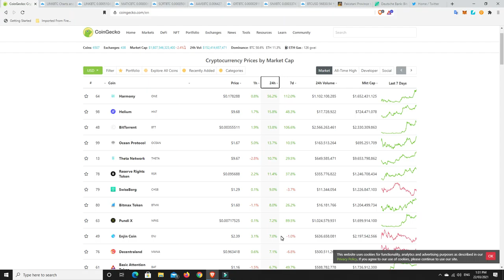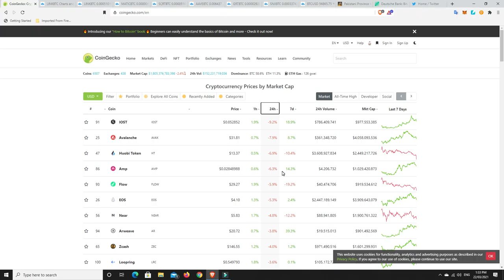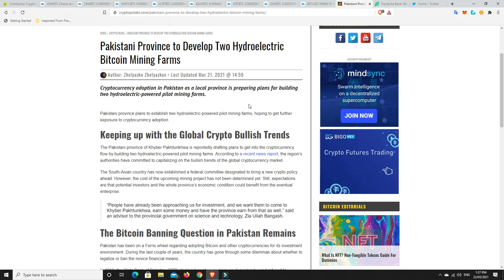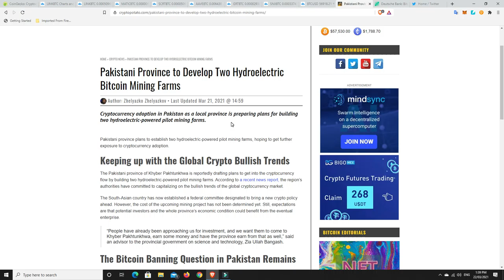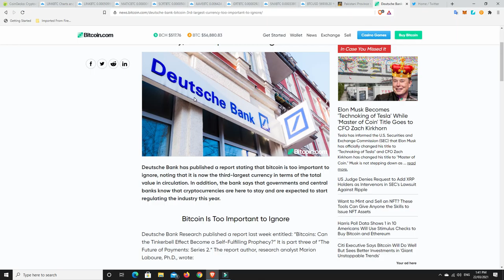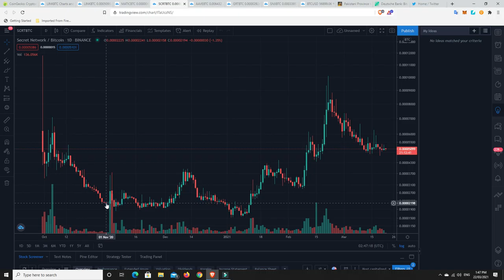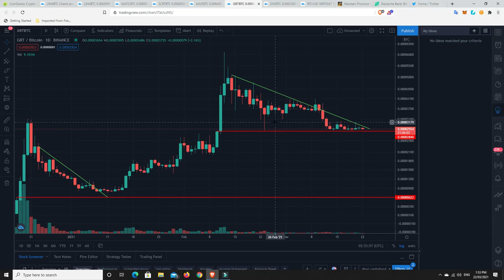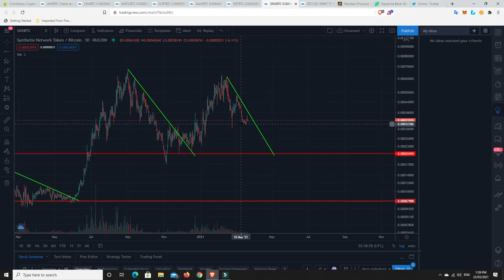Weekend correction as expected, Bitcoin 3rd largest currency in the world Bullish Altcoin charts